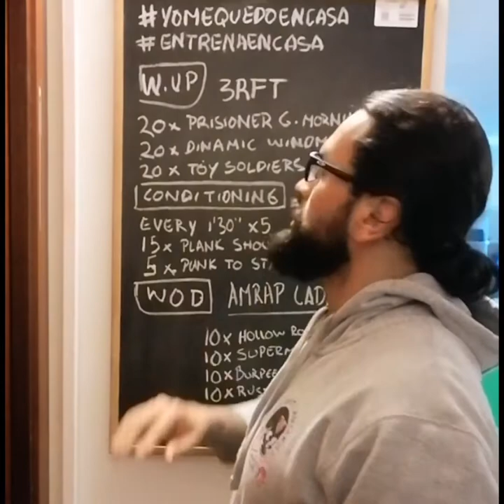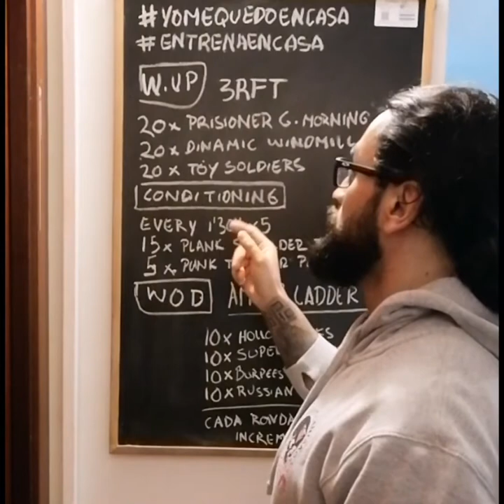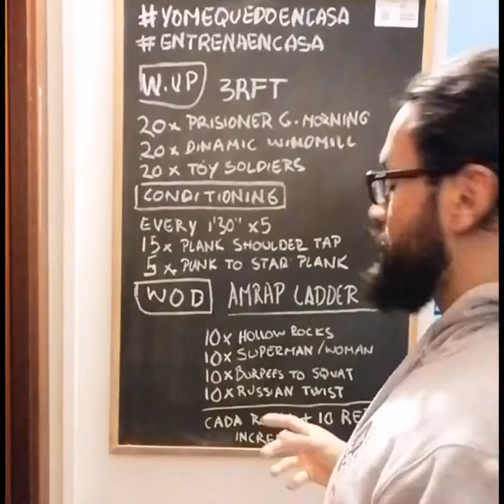ENTRENAENCASA con Viktor y Raquel de Crossfit Santacoloma De Gramenet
Warm up

3 RFT
20x Prisioner Good morning Single leg
20x Dinámic Windmill
20x Toy Soldiers

Conditioning:

Every 1'30 x 5

15x Plank Shoulder tap
5x Plank to Star plank.

WOD:
AMRAP LADDER 20'
10x Hollow Rocks
10x Superman
10x Burpees to Squat position
10x Russian Twist

Incremento por ronda 10Reps